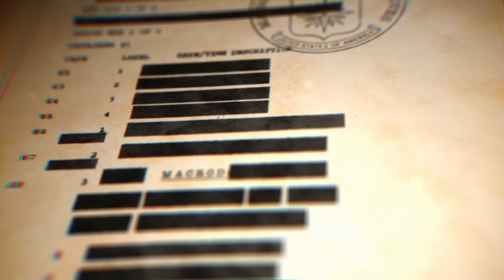Big T Goes Off About The Falcons Draft Pick | Macrodosing - April 30, 2024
In this week's episode, we dive into all things happening in the news. First up, we dissect the shocking controversy surrounding South Dakota Governor Kristi Noem's defense of her controversial act. Then, join us as we explore the saga of Arian's attempt to cancel his LA Fitness membership—spoiler alert: he is NOT happy with them.

Plus, Big T breaks down the NFL Draft drama, including his passionate rant about why he's not a fan of the Falcons' Micheal Penix Jr. pick and what he thinks will happen with Kirk Cousins.

But perhaps the most intriguing segment of all awaits: the unveiling of the new age death calculator. Tune in as we unravel the mysteries behind this innovative tool and explore its implications for the future.

Check out steven singer’s entire collection of gold dipped roses

00:00 - Intro
00:33 - Kristi Noem Defends Killing Her Dog
25:14 - LA Fitness
31:26 - Big T on the NFL Draft
40:30 - NHL Playoffs
58:33 - Death Calculator